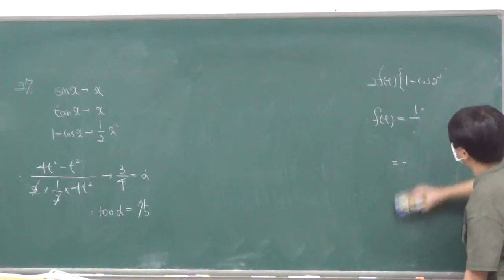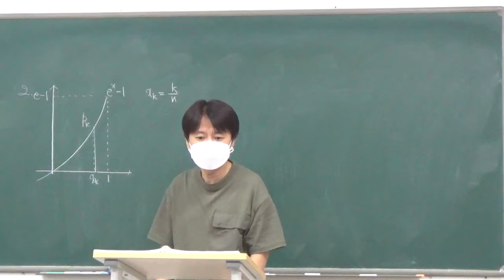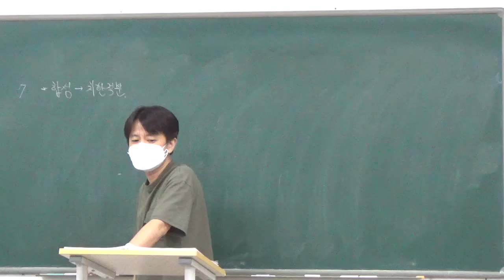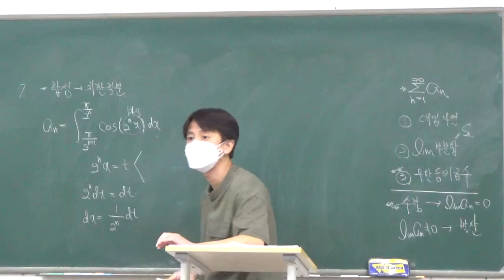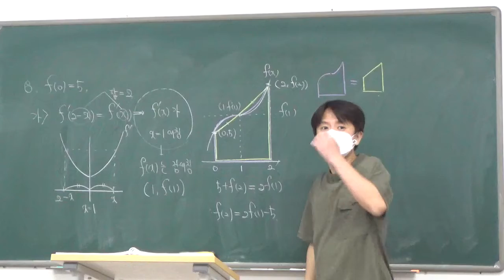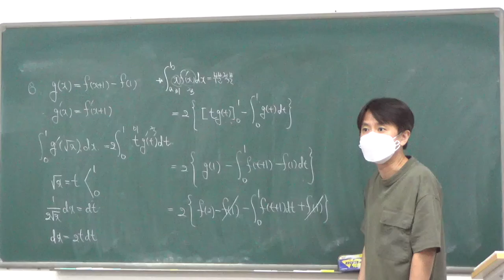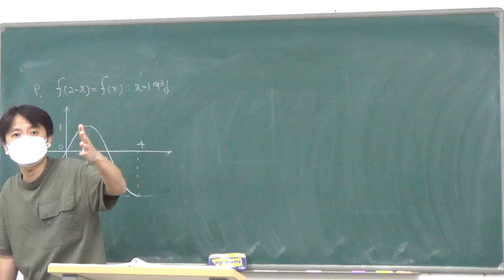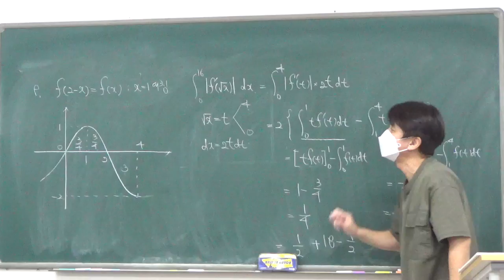고3 이과 - 2반 9월 24일 금요일 김창교선생